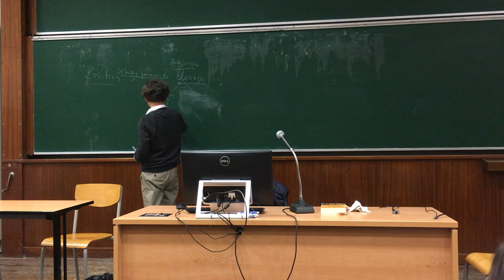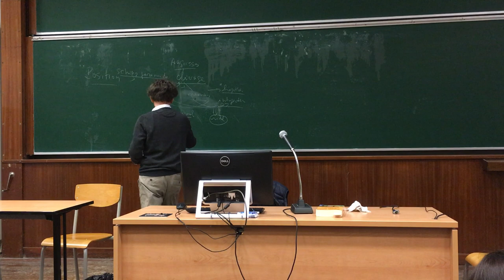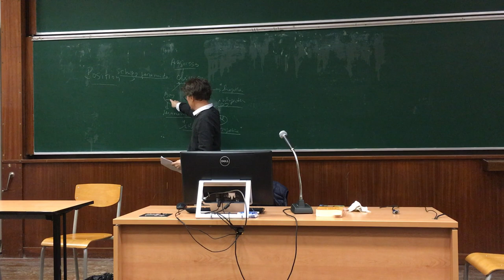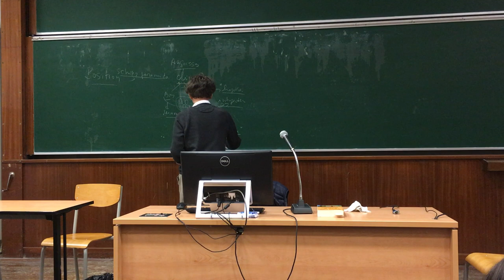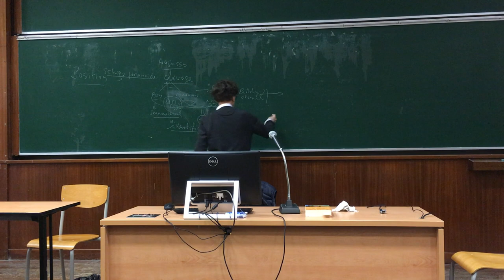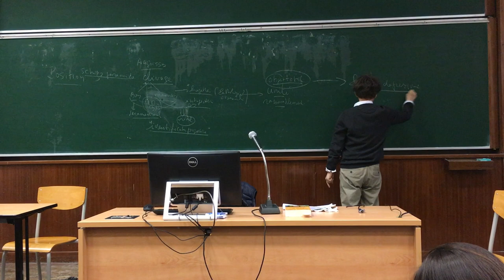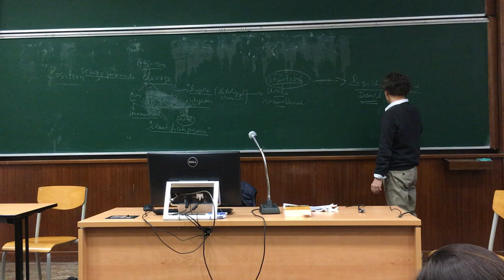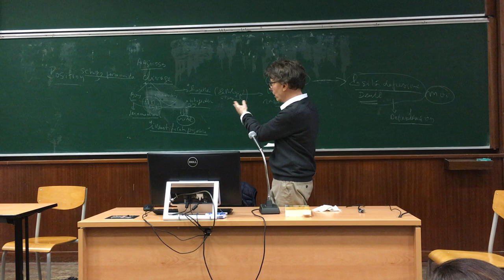séminaire séance du 02 03 2020 Docteur Vallée. Séance pré épidémique...A propos de Mélanie Klein.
dernière séance du séminaire 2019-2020  Tanneurs Université Tours.

lecture des séminaires de Jacques Lacan  Livre I ¨Les écrits techniques de Freud¨   approche des théories incontournables de Mélanie Klein
lors de l'année 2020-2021, nous liron le livre II ¨Le moi dans la théorie de Freud et dans la technique de la psychanalyse¨ (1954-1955)

Site des Tanneurs   université Tours   Amphi B